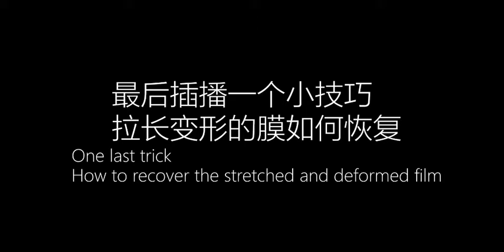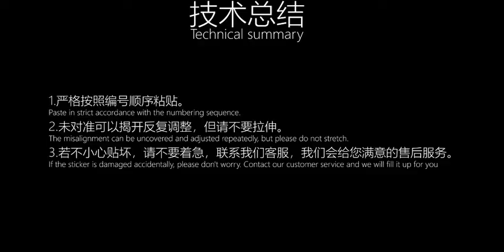For Ricoh GR3 GR III Anti-Scratch Camera Sticker Coat Wrap Protective Film Body Protector Skin Cover